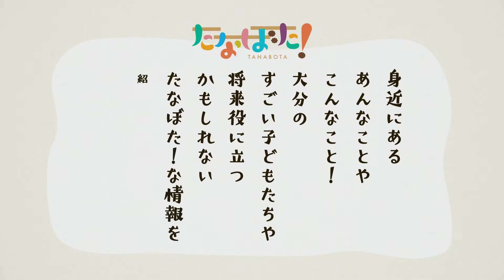たなぼた！01「ボルダリングでたなぼた！」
OBS大分放送で第2・第4木曜日の18：55に放送中！

『たなぼた！』とは…
身近にあるあんなことやこんなこと！
大分のすごい子どもたちや
将来役に立つかもしれない
たなぼた！な情報を紹介しちゃう番組です